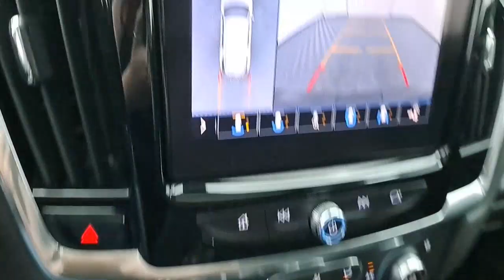2020 Chevrolet Traverse Troy, Dayton, Tipp City, Piqua, Casstown FP33726T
Mosaic Black Metallic Used 2020 Chevrolet Traverse available in 3540 S. Co Rd 25A, Troy, Ohio at Dave Arbogast Buick GMC. Servicing the Troy, Dayton, Tipp City, Piqua, Casstown, area.

3540 S Co Rd 25A

2020 Chevrolet Traverse Mosaic Black MetallicbrbrCARFAX One-Owner. Recent Arrival! Odometer is 5064 miles below market average!brbrOutstanding features on this Traverse include..brSunroof/Moonroof Navigation System Blind Spot Monitor Backup Camera Heated Steering Wheel Steering Wheel Controls Leather Seats Power Driver Seat Heated Seats Rear Heated Seats 3rd Row Seat Power Rear Liftgate All Wheel Drive Bluetooth Remote Start Cruise Control Power Door Locks Multi-zone Climate Control Touch Screen Radio Alloy Wheels.brbrbrDAVE ARBOGAST IS ONE OF THE TOP 100 FRANCHISE USED CAR DEALERS IN THE USA! Come find out why! for more photos! At Dave Arbogast we carry all makes and models and have vehicles in all different colors. Our Pre-owned Vehicles could have some of the following features but not be listed: Memory package off road package premium package premium sound package remote vehicle starter prep package skid plate package solid smooth ride suspension package sound package sport package steel wheels suspension package z71 package 3rd row seat Bluetooth hands-free cd player cruise control dvd player. Keyless entry lift kit multi-zone climate control navigation portable audio connection power locks power windows premium audio security system steering wheel controls sunroof trailer hitch apple carplay/android auto brake assist homelink memory seat stability control android auto apple carplay alloy wheels aluminum wheels backup camera Bluetooth cargo package chrome wheels convenience package leather seats navigation system power package remote start se package safety package sunroof/moonroof tow package adaptive cruise control comfort package tow package trailer package appearance package cargo package power package safety package acoustical package dvd entertainment system preferred package technology package driver confidence package audio package and heat package. *See Dealer For Specific Equipment*